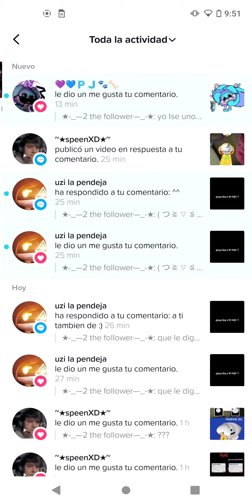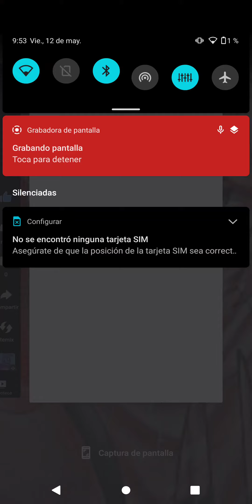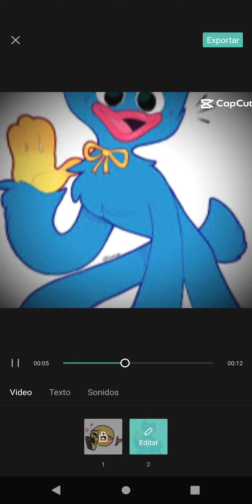me dió un ataque por el 1% 👍